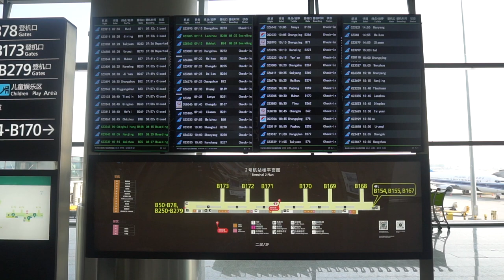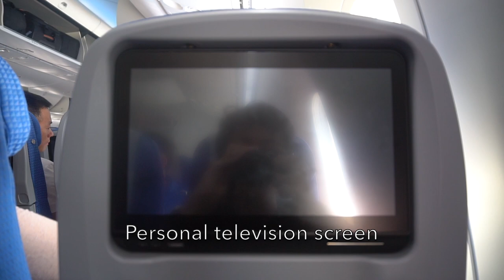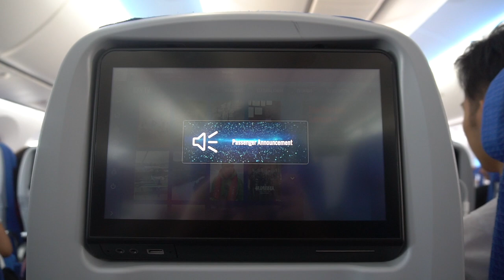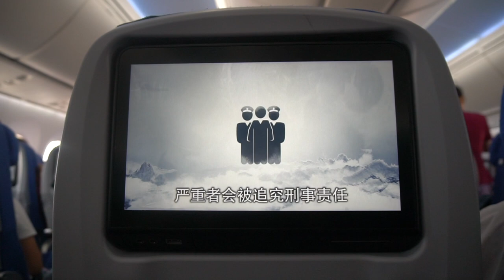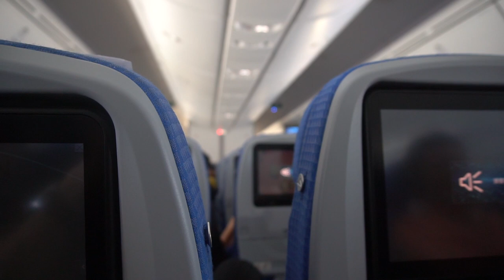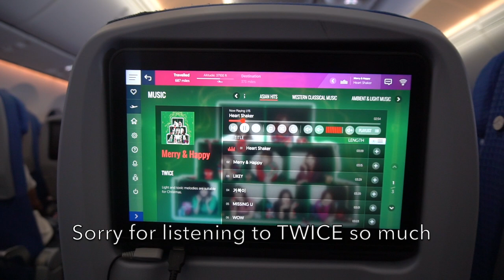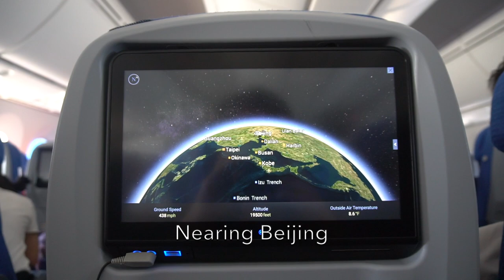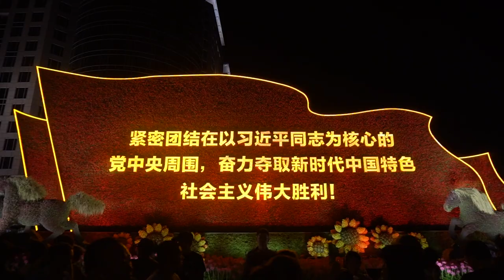🇨🇳 Flying on China's 70th Anniversary! China Southern Airlines CZ3103 Guangzhou → Beijing Capital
Flying with China Southern Airlines on the 70th Anniversary of the founding of the People's Republic of China from Guangzhou to Beijing Capital on their Boeing 787-9 Dreamliner.

It has been a while since I last flew China Southern Airlines and I enjoyed my flight as there are so many improvements being made since the last time I flew with them back in 2012 despite being cancelled and rescheduled from my original flight as most morning flights to/from Beijing were cancelled due to national day parade in Tiananmen Square, Beijing. As such, my flight is the first flight on that day from Guangzhou to Beijing with China Southern Airlines.